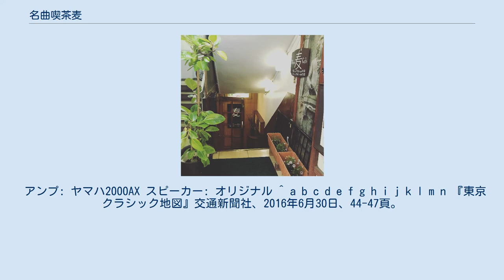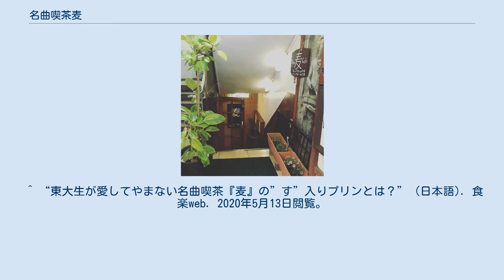名曲喫茶麦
名曲喫茶麦（めいきょくきっさむぎ）とは、東京都文京区本郷にある名曲喫茶である。
 店内で主にクラシック音楽を流す喫茶店である。
 入り口から地下への階段を下り扉を開けると、正面にモーツァルトの肖像画が飾られている。
店内は二手に分かれており、入って右側は通常の喫茶店のようなレイアウトだが、左側はスピーカーと面と向って椅子が置かれた劇場風のレイアウトとなっている。
床には赤い絨毯が敷かれ、壁には絵画や東京大学オーケストラ部の写真などが飾られている。
また、レジの横には小さな写真立てが置かれている。
なお、店内では喫煙が可能。
 店内へと続く階段 河田宏により1964年に創業。
2代目店主の生沢直広は高校生の頃から麦に通っており、河田から「好きなだけいていい」と言われて鍵を渡され、遂には店主となった。
 100種類以上のメニューがあるが、特にナポリタンとプリンが名物とされている。
麦のプリンには、「す（プリン液を蒸し焼きにする際、加熱温度の加減によって入る空気がプリンにあける穴）」が多くある。
 コーヒーには5種類の豆を使用している。
安価なチェーン店が周囲に急増したことを受けて、460円だったコーヒーを2002年に250円に値下げした。
なお、2016年の記事では300円と記されている。
 本郷という土地柄、東京大学の学生や教員が多く訪れており、東京大学のオーケストラ部が「第二の部室」として使っていたこともあった。
また、学生が徹夜マージャンをすることもあった。
なお、生沢が2代目マスターとなってからは、一般的な喫茶店のように通勤前のサラリーマンも訪れるようになった。
 ヘルベルト・フォン・カラヤンがベルリン・フィルハーモニー管弦楽団を指揮したベートーヴェンの交響曲全集や、カール・ミュンヒンガーがシュトゥットガルト室内管弦楽団を指揮したアルバム『パッヘルベルのカノン〜バロック音楽の楽しみ』などがリクエストされることが多い。
 アンプ: ヤマハ2000AX スピーカー: オリジナル ^ a b c d e f g h i j k l m n 『東京クラシック地図』交通新聞社、2016年6月30日、44-47頁。
 ^ a b c “憂楽町：変わらないもの”. 毎日新聞東京夕刊: p. 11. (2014年3月7日) ^ a b c d e f 石原たきび「煙草が似合う店」『東京人』2019年6月、 55頁。
 ^ a b “名曲・珈琲 麦” (日本語). Hanako.tokyo (2018年2月23日). 2020年5月13日閲覧。
 ^ “東大生が愛してやまない名曲喫茶『麦』の”す”入りプリンとは？” (日本語). 食楽web. 2020年5月13日閲覧。